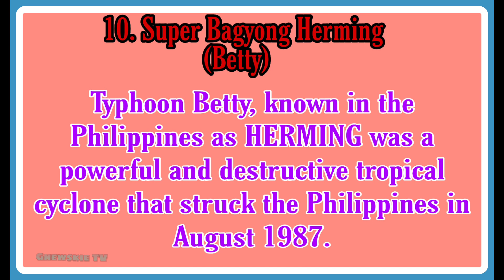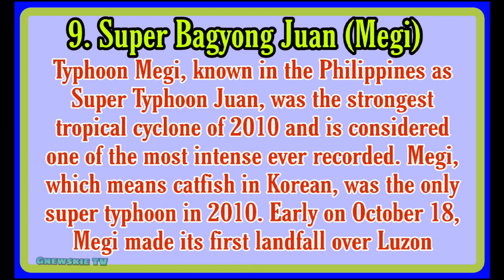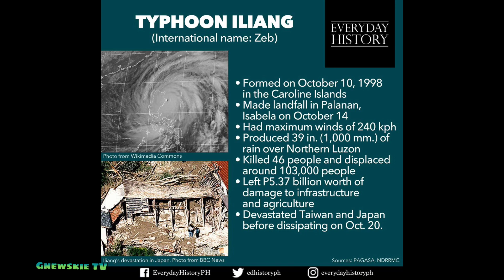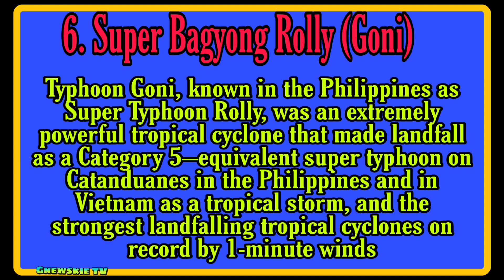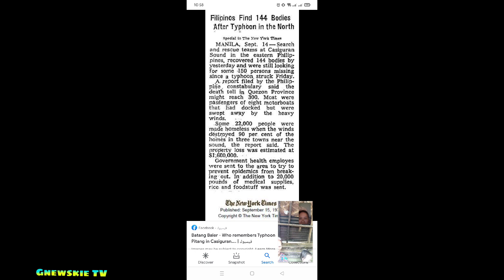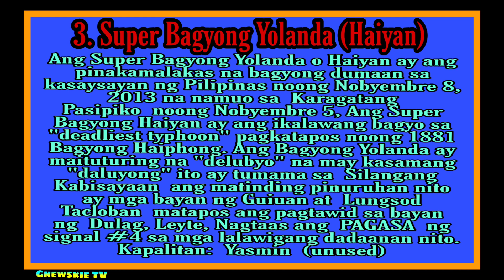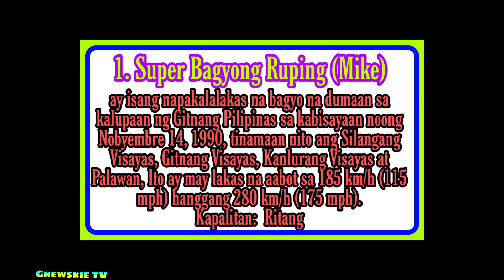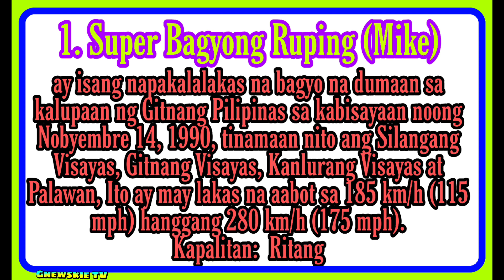TOP TEN SUPER BAGYO NA DUMAAN SA PILIPINAS(1970-2013) PART 1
HERE ARE THE LISTING OF TOP TEN SUPER TYPHOONS THAT PASSED BY THE PHILIPPINES FROM 1970 TO 2013.
WITH THE PHILIPPINE NAME AND ITS INTERNATIONAL NAME.